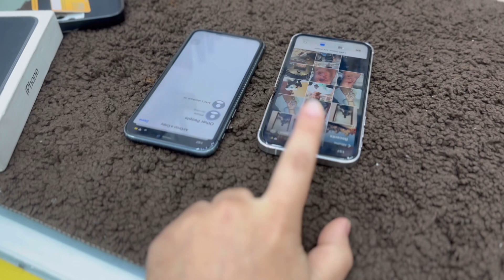11 को सीधा 15 pro max मे कारदिया 😰😰😰🥵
📞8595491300,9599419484  ( only whatsapp) , 📍: 17/49 geeta colony delhi-31 nearby metro : nirman vihar🙏JAI GURUJI 🙏